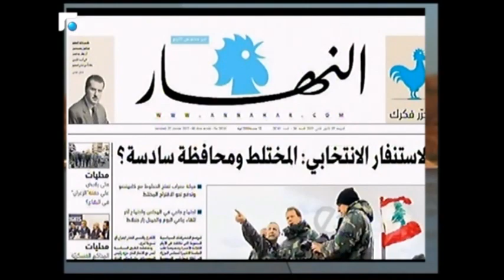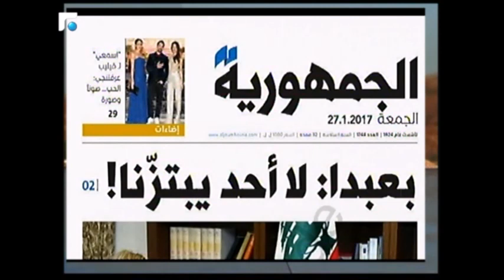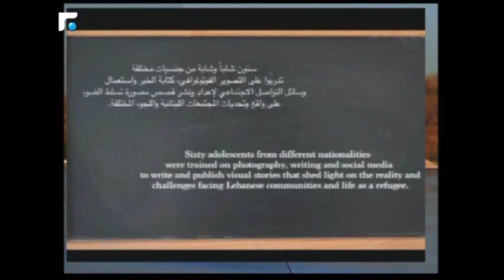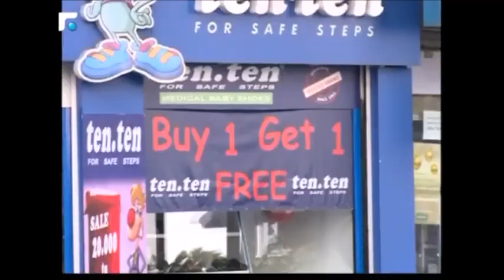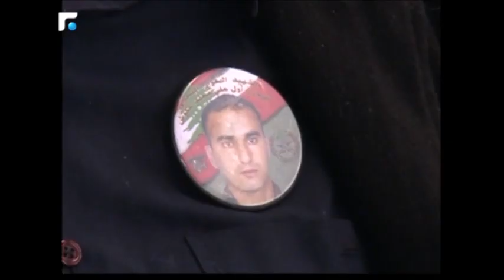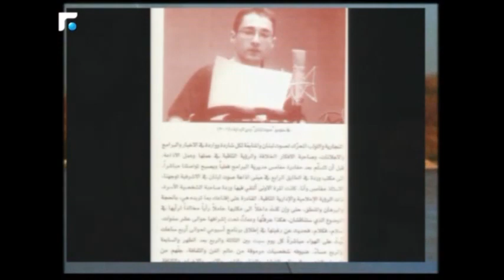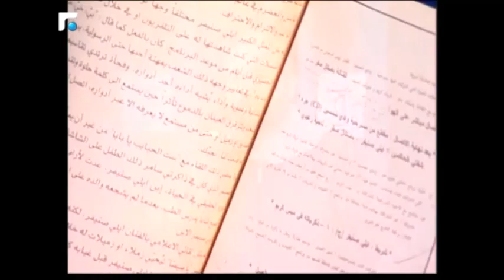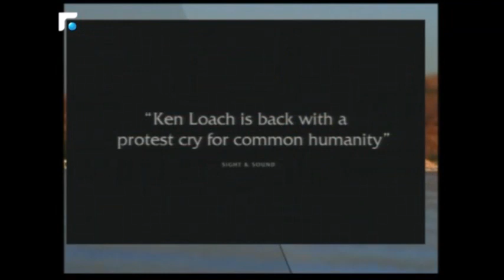اخبار الصباح 27/01/2017